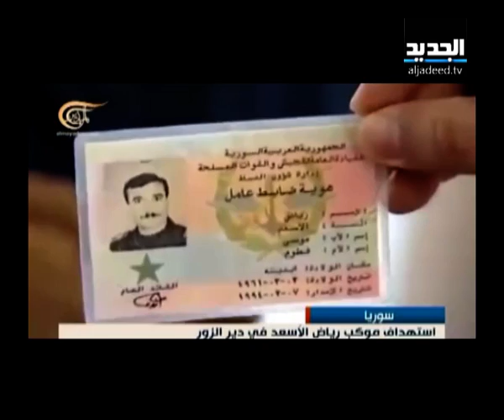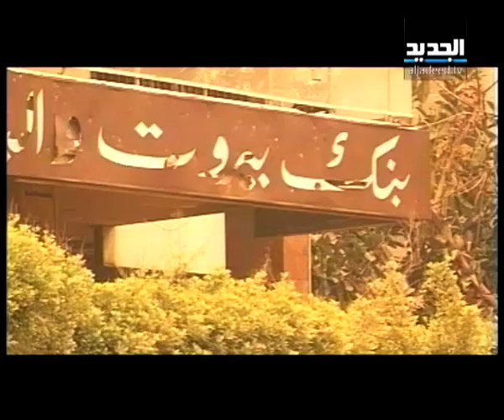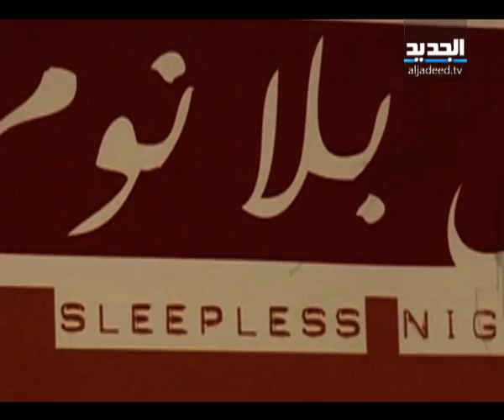نشرة الظهيرة 25-03-2013 كاملة